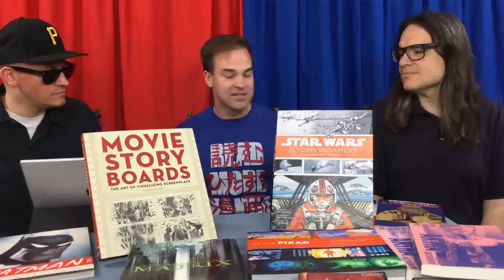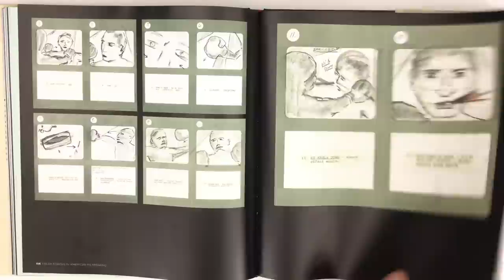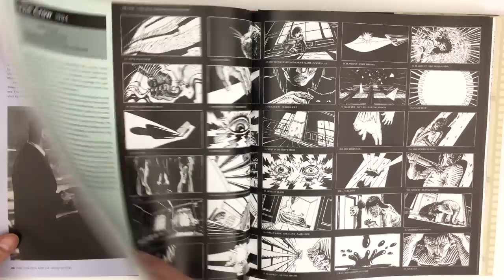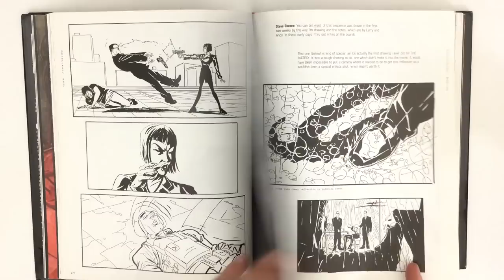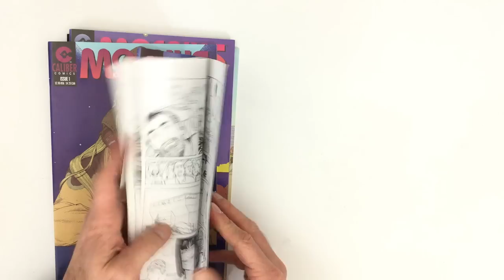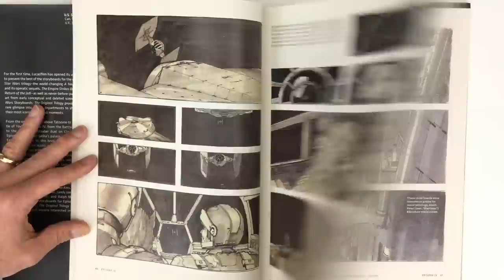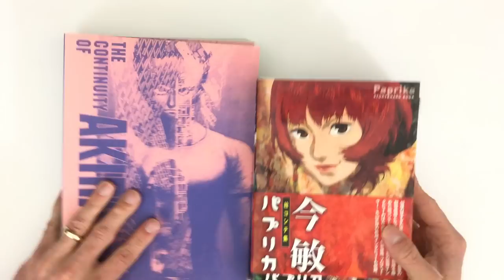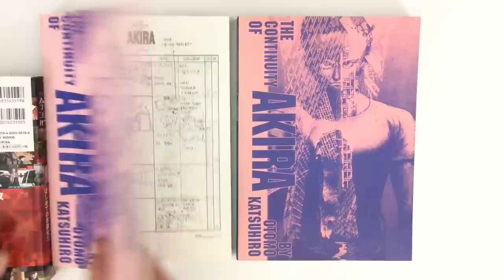Storyboards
SUPPLEMENTAL LINKS:

The Art of Movie Storyboards

Star Wars Storyboards